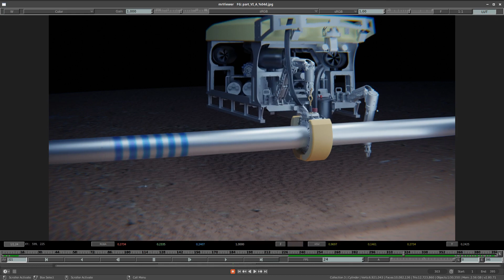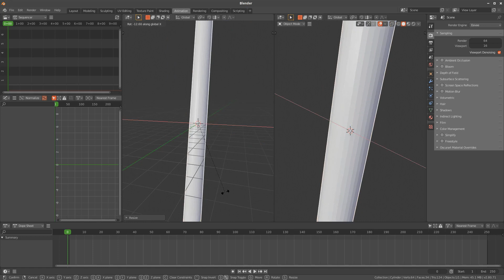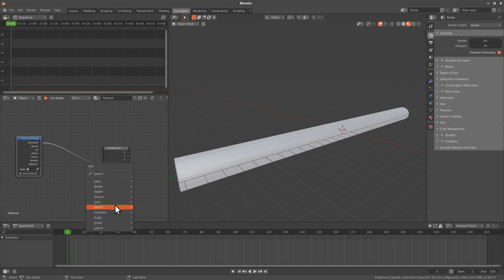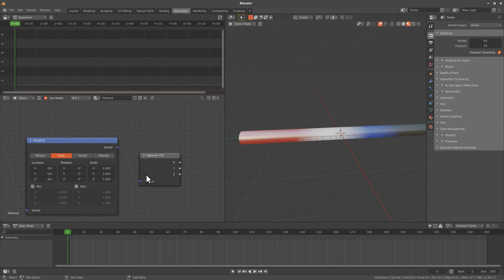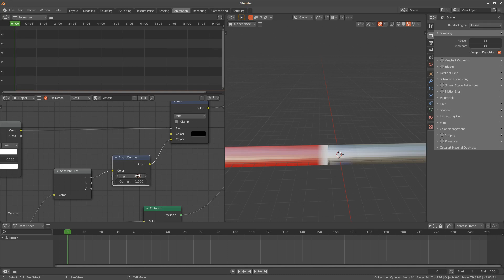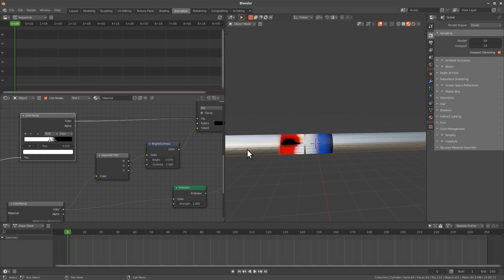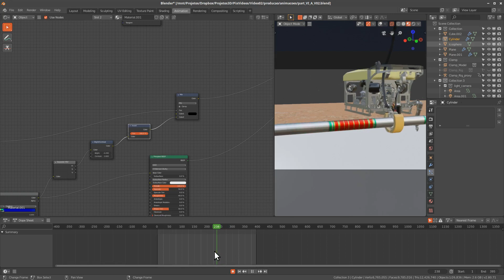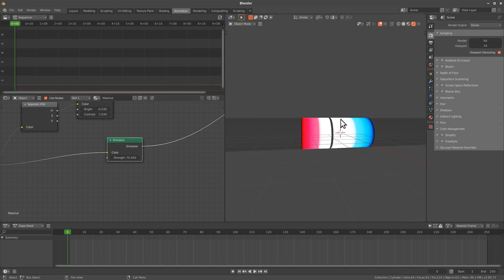Criando multiplos materiais na mesma Shader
Nesta aula eu mostro como eu utilizo o Color Ramp para criar efeitos interessantes.